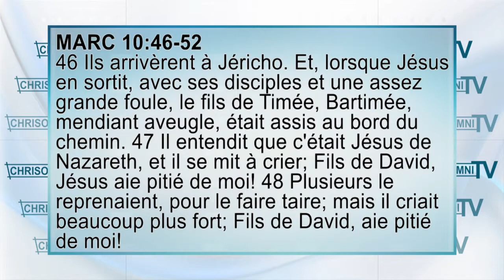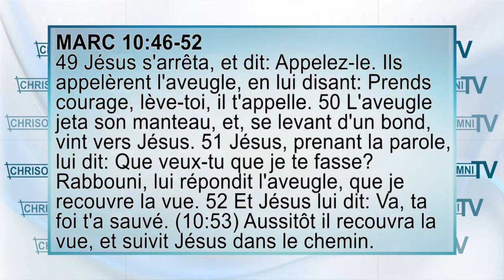Marie France - Bartimée L'aveugle